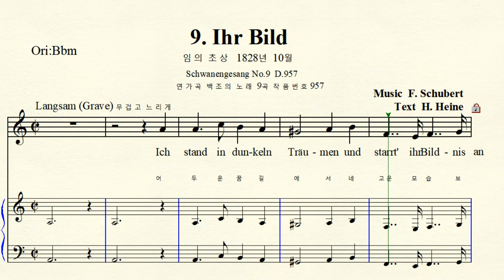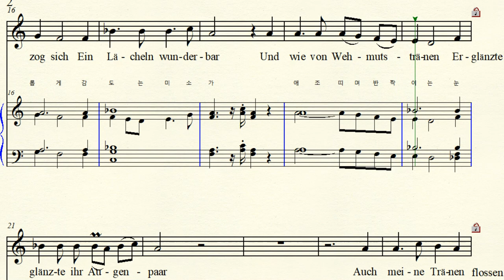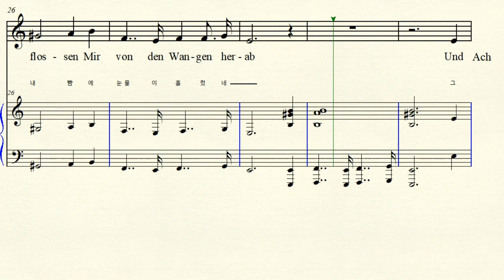MR 3-9 Ihr Bild 임의 초상 Schubert 슈베르트 A minor 가단조Schwanengesang No.9 백조의 노래 (For Midium Voice)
반주 동영상 Music by F. Schubert 프란츠 슈베르트.  Text by H. Heine 하인리히 하이네 Schwanengesang No.9 D.957 1828년 10월 백조의 노래 9번 Ihr Bild 임의 초상 A minor 가단조 악보 가사해석 원조성 단2도 내림